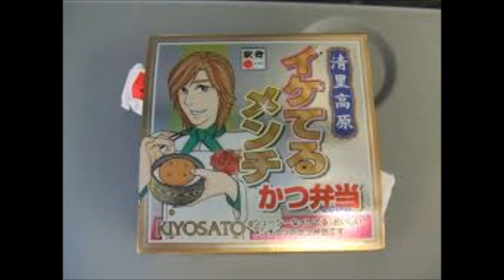【閲覧注意】 こんな 「駅弁」 喰いたい！！！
【マインクラフト】エンドシップ探してたら巨大エンドシティーが!?【ヒカキンのマイクラ実況 Part104】【ヒカクラ】

マジでゴキブリ無理な人の寝顔にゴキブリ乗せてみた(NG&未公開シーン集)

シルク・ドゥ・ソレイユ『トーテム』が超ヤバかった件w裏側にも潜入！

「悪い人」前編 セリフリクエスト短編ドラマ 東海オンエア コラボ VILLAIN the first volume

【ゆっくり実況】ありえない裏技！？世界一変な動きをするマリオのコース！！【マリオメーカー】